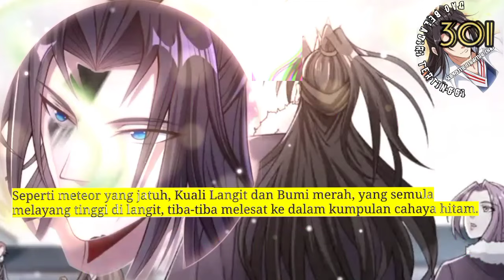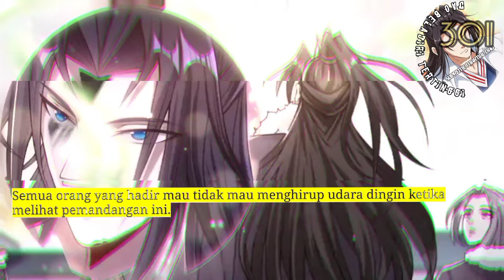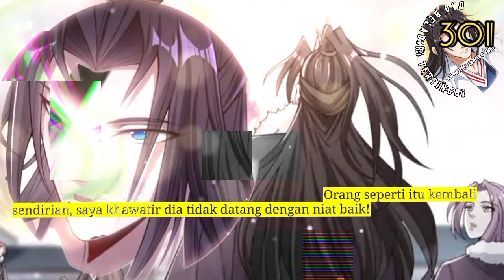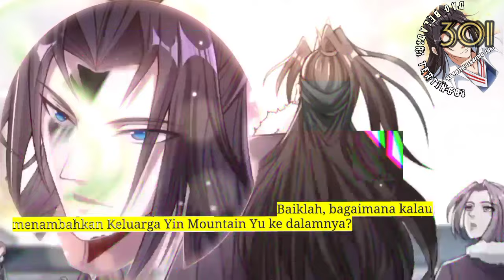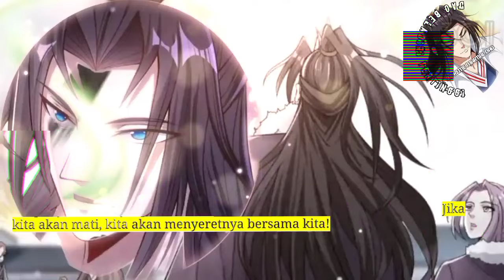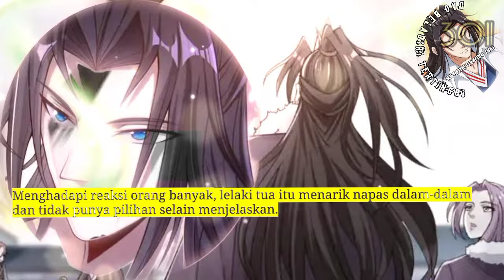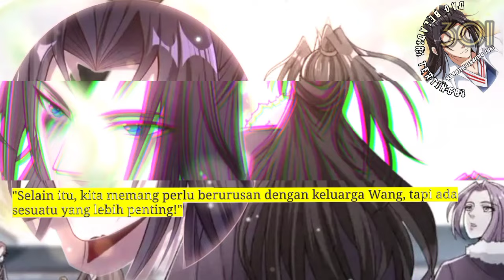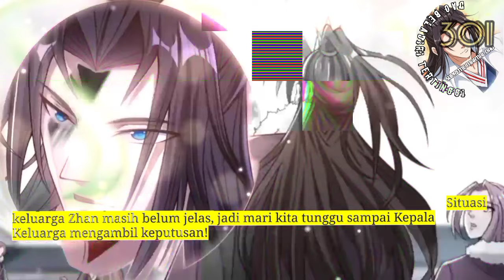Dao Beladiri tertinggi season 301